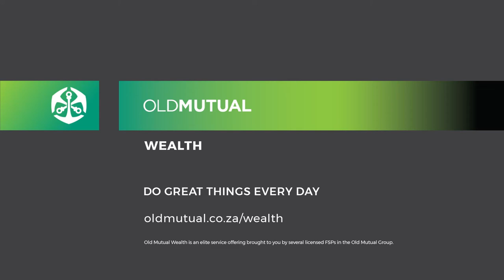How to survive or thrive in the Old Mutual Wealth Double Century episode 4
200km on a bike is far, very far, and very tough, even for very experienced riders. We know South Africans are quick to jump at any event that tests their mettle, we're seemingly hard wired that way.

You either scored an invite to a team and are nervously not sure what to expect, or for many others you race it every year wondering how soon you'll hit the wall then suffer over the 3 stooges to end up as a salt-encrusted jellyfish lying in the foetal position on the Swellendam showgrounds.

It's not pretty, but with some investment in planning and strategy, the Old Mutual Wealth Double Century can easily be a magical day out that ends with a satisfied smile.

We have seen this movie many times, since the race's early inception, and every year we learn more. We compiled and published a list of 20 hard learned tips to survive this iconic annual team time trial event through spectacular scenery.

These tips were very well received so we headed out onto the scenic route to ride it with a group of mixed abilities, including the Wintergreen Swellendam speedsters, to talk you through how to best manage your team and personal energy over 5 to 10 hours.

The 2022 event is almost here so your hard yards are hopefully done. Now sit back and enjoy our series of advice laden videos - one tip may make all the difference between a funfest or a sufferfest.

Here is episode 4 of 6